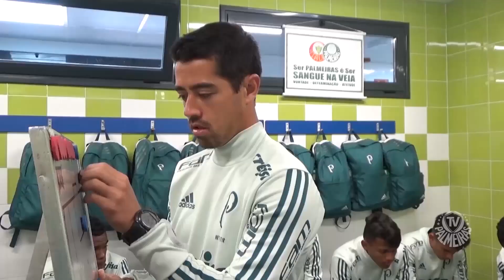PALMEIRAS 3 X 0 OLYMPIQUE DE MARSEILLE - BASTIDORES - MUNDIAL SUB-17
Os bastidores do Palmeiras contra a equipe do Olympique de Marseille no Mundial Sub-17 2018.

Clique e assina agora mesmo o Esporte Interativo Plus